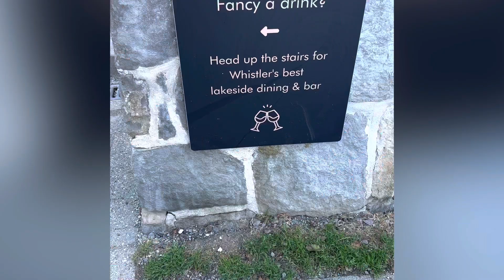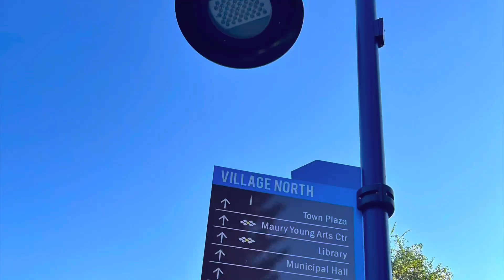Day trip to Whistler, BC| Olympic Plaza| Nita Lake Lodge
First time trip to whistler stopped at NitaLakeLodge food was awesome and the view. We visited the Olympic Plaza, we didn’t have enough time to visit areas but definitely come back for more.